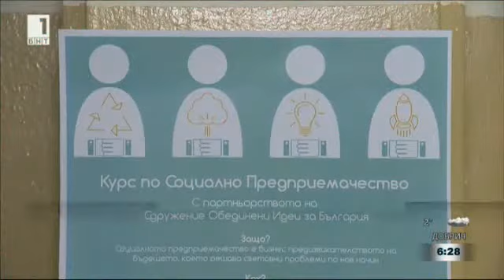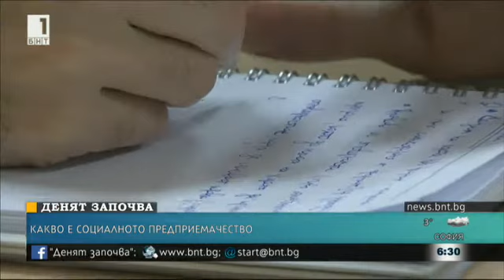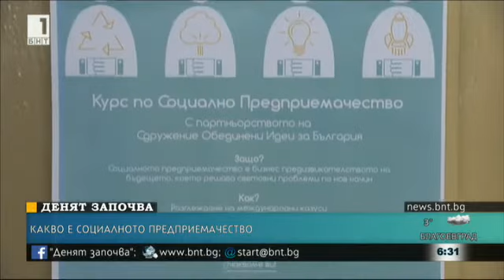БНТ за второто издание на курса по Социално предприемачество в Стопанския факултет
БНТ за курса по Социално предприемачество в Стопанския факултет на Софийския университет